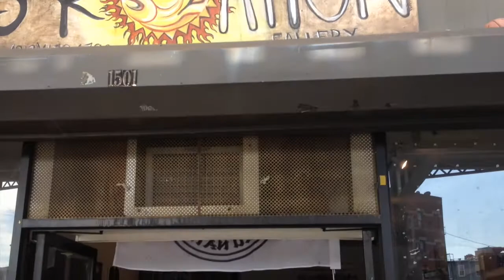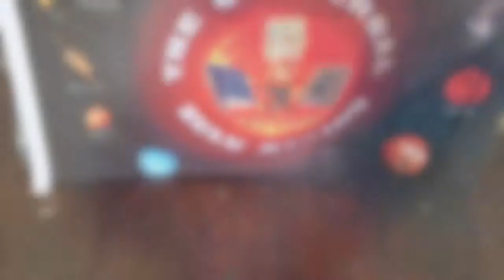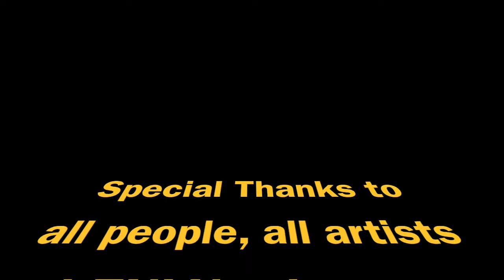UZN Community Day Wealth is Health part 1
Kolejny materiał od naszego człowieka Kacpra SMU (Zulu Nation Chapter Poland) co dzieje się u naszych braci i sióstr w NYC